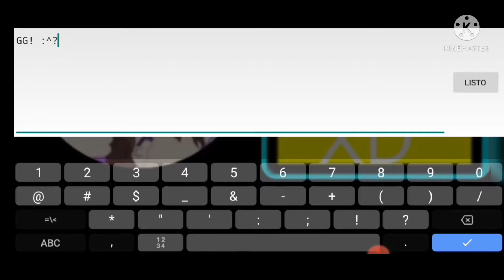Mr CrazyHands by ExtoPlasm 100% EASY DEMON - MEDIUM DEMON - gDash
HASTA QUE POR FIN!